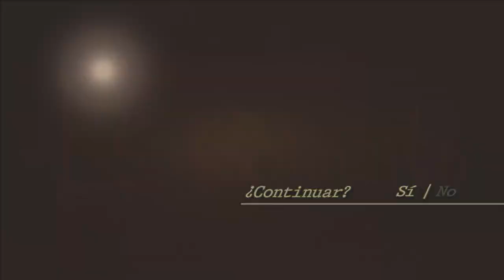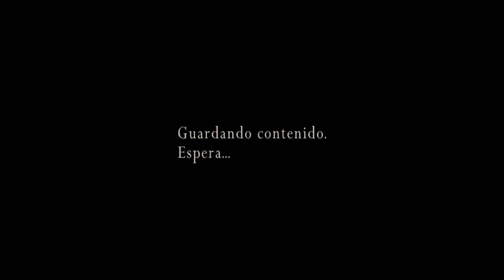Resident Evil 4 HD Project - Separate Ways [Parte 2 y final] - Stream 08/11/22